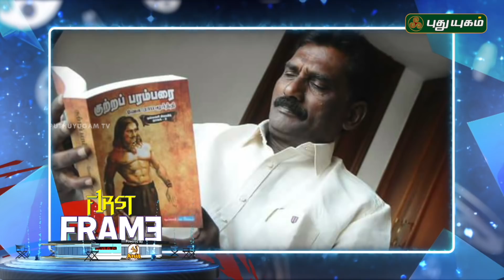Latest கோலிவுட் சினிமா செய்திகள் | First Frame | 26/06/2018 | PuthuyugamTV